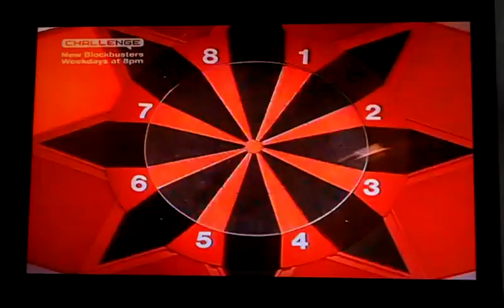Bullseye prize and gamble